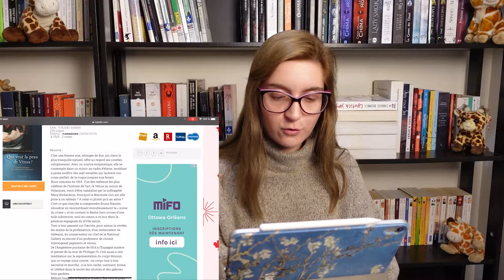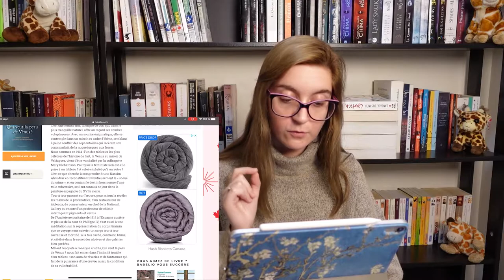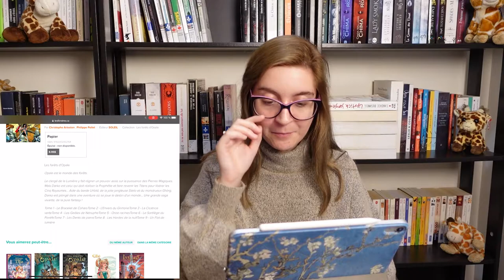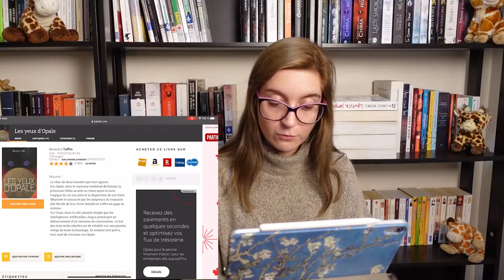PORTRAIT LIVRESQUE DE MON SIGNE ASTROLOGIQUE ♎️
0:00 Introduction

1:28 The air he breathes, Brittainy C. Cherry
3:03 Air, Bertil Scali et Raphaël De Andreis
6:07 In the air,  Walter Kirn
7:31 La vénus aux kakis, Anna Duesne
8:46 L'étreinte de la Vénus de Milo, Serge Niquette
10:30 La Vénus en velours, Loretta Chase
11:32 Qui veut la peau de Vénus? Bruno Nassim Aboudrar
12:54  Opale, Stéphane Lefebvre
13:50 Les forêts d’Opale T.1 Le bracelet de Cohars, Christophe Arleston
14:39 Opale de Sissi T.3 Boiteaux de Varsovie, Juliette Benzoni
15:01 Les yeux d’Opale, Benedict Taffin
15:46 La source opale, Yves Vaillancourt
 17:15  L’oeil de cuivre, Pierre Samson
Le messie de Bélem, Pierre Samson c
18:13 Feuillets de cuivre, Fabien Clavel
18:58 Un coeur de cuivre, Leena Lehtolainen
20:19 Blonde platine, Adrian Tomine
21:03 Platine, Régine Detambel

21:26 Conclusion